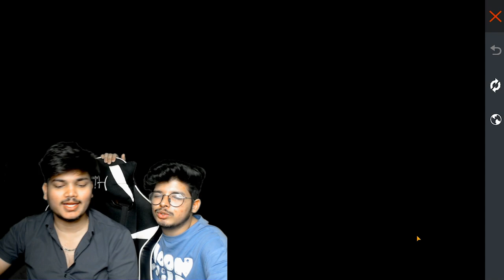Free Fire New G-36 Evo Gun Skin Max Rate Of Fire😍🥵10.000Diamonds💎-Garena Free Fire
Free Fire😍New Gold shop With New & Rare Bundles, Character & Emotes😨NOOB TO PRO-Garena Free Fire

1.Garena Free Fire Indonesia Live
2.Garena Free Fire Brazil Live
3.Garena Free Fire Brasil Live
4.Garena Free Fire India Live
5.Garena Free Fire Singapore Live
6.Garena Free Fire Thailand Live

Freefire Max
gta 5
playstation 4
ps2
gameboy
ps2 games
connect 4
free fire
garena games
ff diamond

1 :- How To Get Dj Alok Character In Free
2 :- How To Get Dj Alok Character In Gold
3 :- How To Get Alok Character In Free
4 :- How To Get Free Dj Alok Character
5 :- Get Free Dj Alok Chara